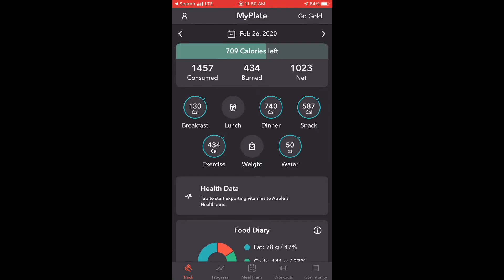HOW TO START WORKING OUT 2020 | HoxenStorm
What's up guys! So today we're starting a new series, and actually moving the channel into a more fitness aspect! Fitness is something I've been passionate about for quite some time now, and I finally decided I wanted to pass on my passion to you guys and start making videos about it. If you're here trying to get into a more fit lifestyle, then I'm beyond honored that you came here, and I hope I don't let you down!! These are just some tips I've came up with and many strategies I've used to have a sufficient workout and just overall better myself, so I hope this video helps! If there is anything you guys would like to see in the future, please just let me know in the comments below, and I'll try my best to get it made for you guys!

Social Medias:
Snap: oge.24